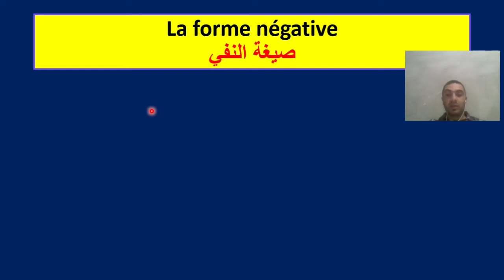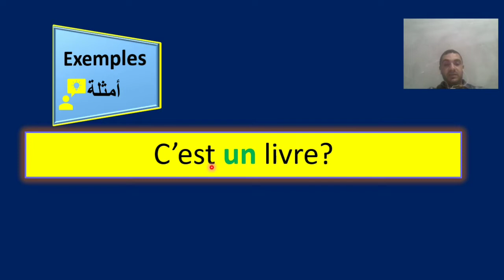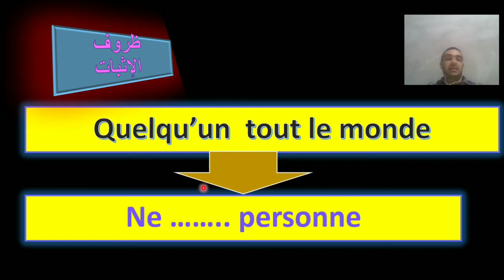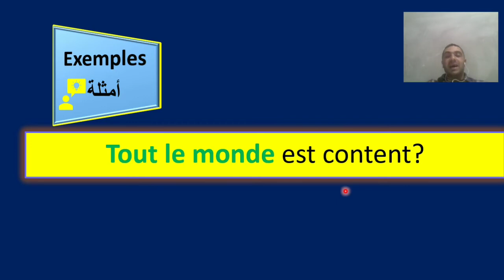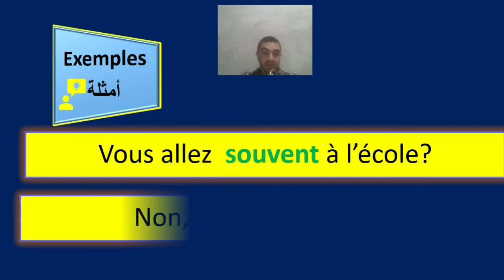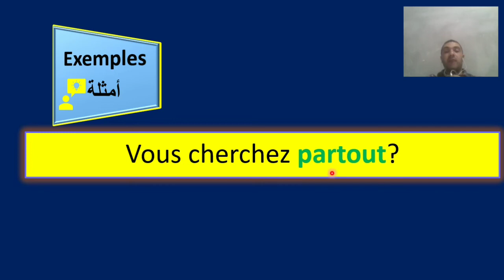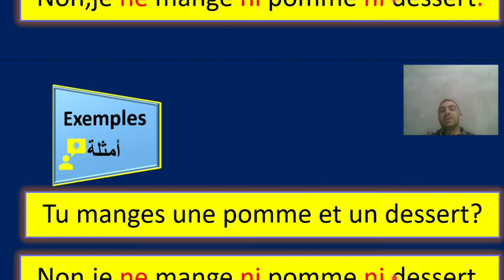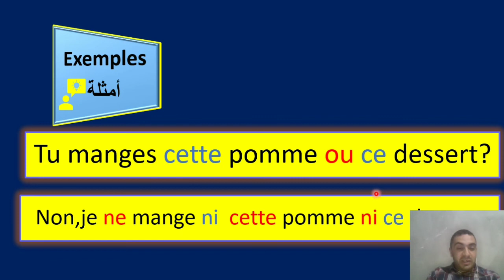صيغة النفي في اللغة الفرنسية (درس شامل) apprendre facilement la forme négative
تعلم صيغة النفي في هذا الدرس بأسلوب بسيط وسهل وب أفضل طريقة لتعلم اللغة الفرنسية للمبتدئين
Apprendre la forme négative facilement
Toujours👇
Jamais
quelque chose👇
Rien